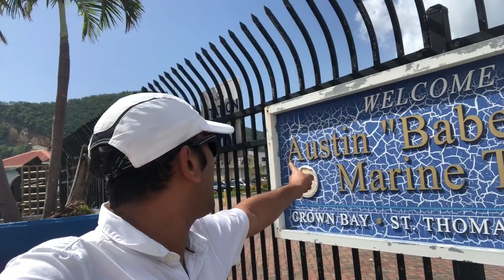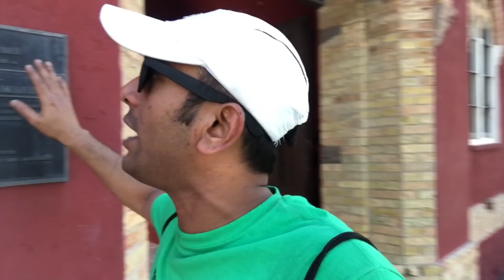17 th Century Danish Museum in USA | Naa Anveshana | Indian Traveller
17 th Century Danish Museum in USA | Danish Museum in USA | Naa Anveshana | Indian Traveller